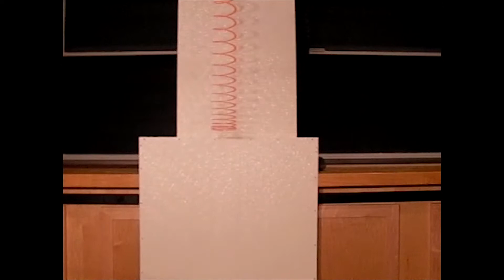1G20.45 - Dropping a Slinky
Demonstrate how a Slinky will fall.​